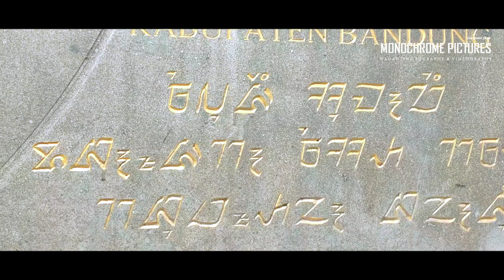CINEMATIC explore wisata KAWAH PUTIH CIWIDEY BANDUNG INDONESIA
Support akun partner
for JOB PHOTOGRAPHY & VIDEOGRAPHY
ALL AREA